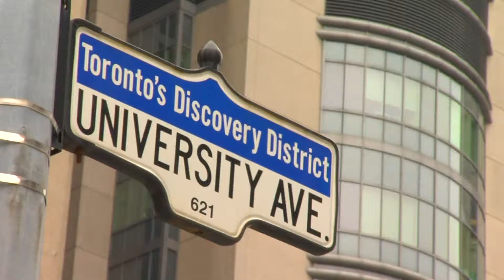Dr. Ben Neel — Tao of Discovery Documentary